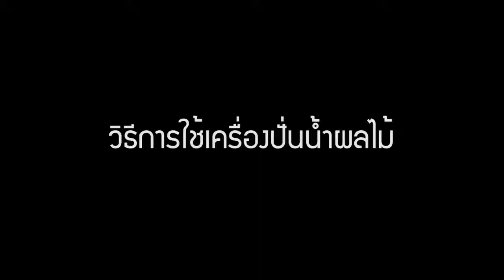วิธีการใช้โถเครื่องปั่นน้ำผลไม้ ของเครื่องปั่นอเนกประสงค์ 8 in 1 NC-58900BK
วิธีการใช้เครื่องปั่นน้ำผลไม้
สำหรับเครื่องเตรียมอาหาร 8in1 ของ Nesco ครับ
เพื่ออำนวยความสะดวกให้กับคุณลูกค้าทุกท่านในการติดตั้งการใช้งานอุปกรณ์
เราจึงจัดทำคลิปวิดิโอสาธิตการติดตั้งให้คุณลูกค้าทุกท่าน
นี่จะเป็นคลิปวิดิโอสาธิตการใช้งานเบื้องต้น ครับผม